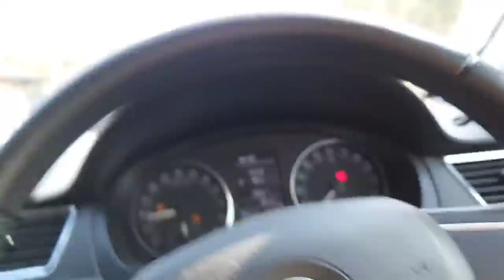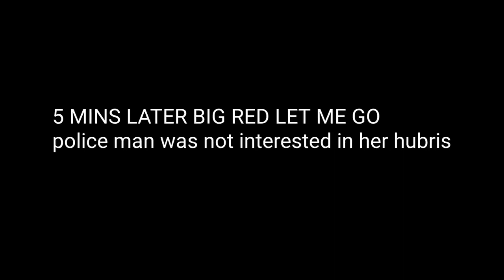REPOST Big Red ( a Karen ) Blocks Me in ( Charlie Veitch ), Police Attend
Carham Hall..  is a grade II listed building near Carham in Northumberland, on the Scottish border, England. owned by Henry Straker-Smith who proposed to demolish it in 2021 and erect a modern house. After protests from The Victorian Society the building regained statutory protection as a grade II listed building, saving it from demolition.